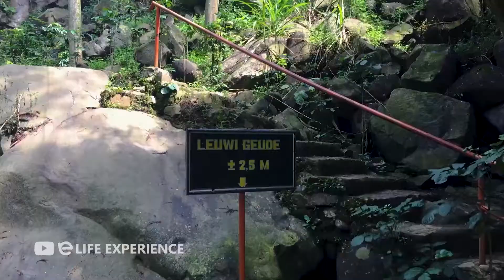KAMU HARUS TAU... 7 REKOMENDASI CURUG POPULER DI PURWAKARTA JAWA BARAT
Curug-curug di purwakarta menjadi tempat menarik untuk sahabat exp kunjungi ketika bosan dan penat dengan beban pekerjaan dan suasana perkotaan. Alamnya yang indah tentu dengan panorama alam yang masih hijau.

Semua review Bromin baik harga & ketentunnya sewaktu-waktu bisa berubah, dan bromin akan upload setiap harinya loh...